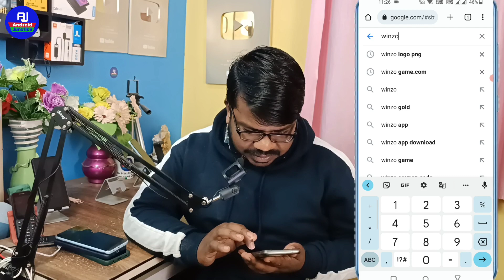winzo एप्प डाउनलोड कैसे करे | how to download winzo app orginal 2023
hello dosto kaise hai aap loag video me hm loag baat karenge ki winzo app download kaise karte hai ya winzo app original download kare